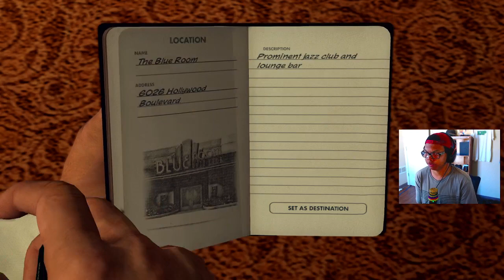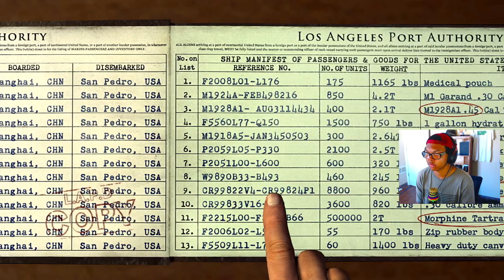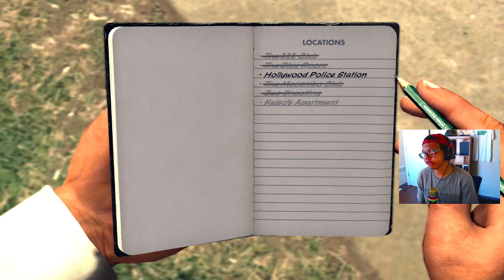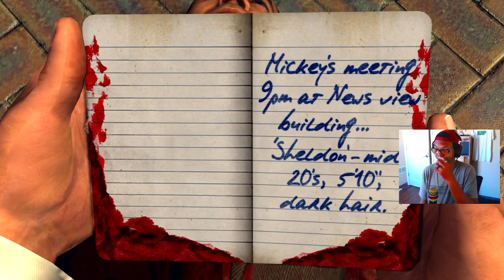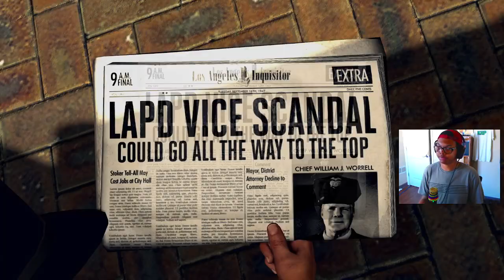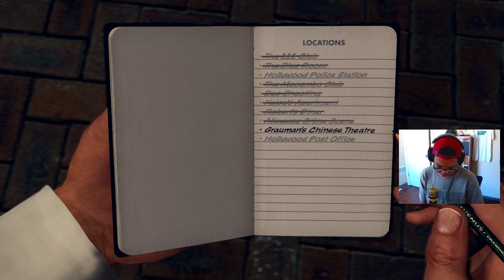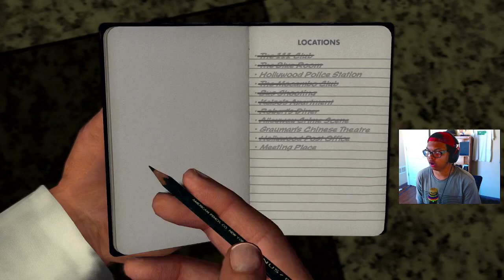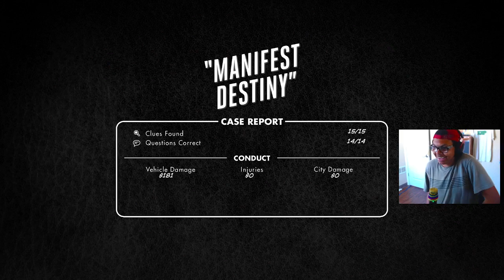Manifest Destiny - L.A. Noire Part 12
Ladies and Gentlemen I'm KingRastaPlayz aka KRP and I do everything PC, PS4, Xbox, and Mobile any game any time there's no limit to what I play or do thanks for stopping by and watchin